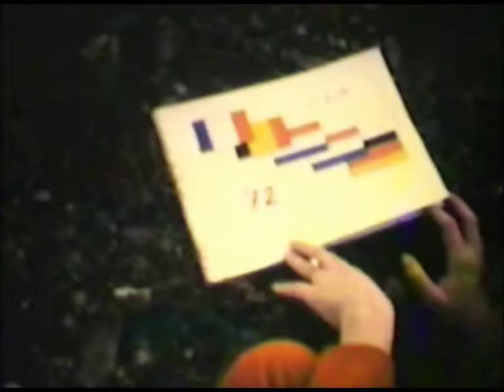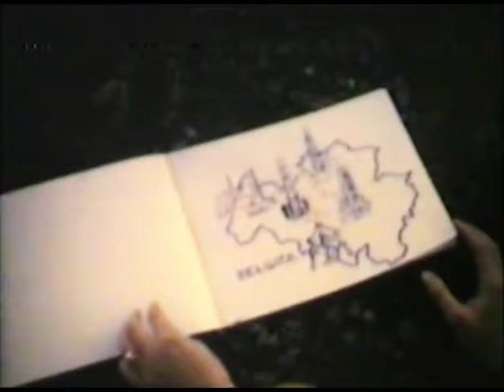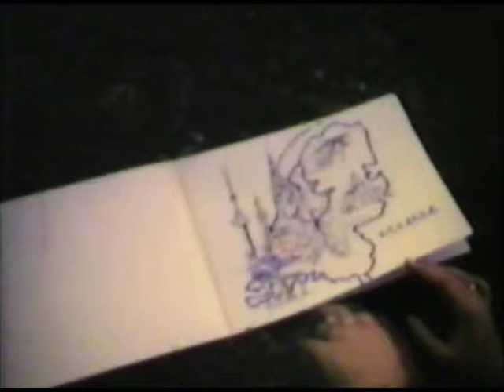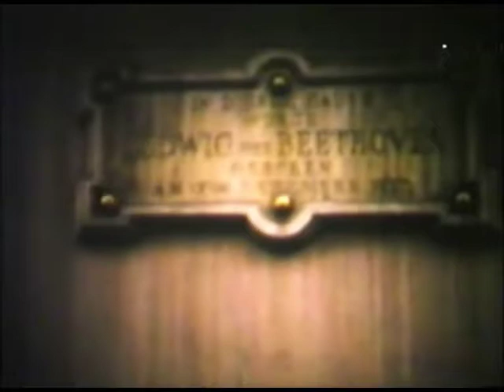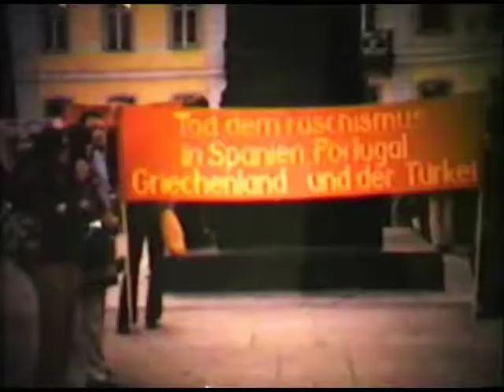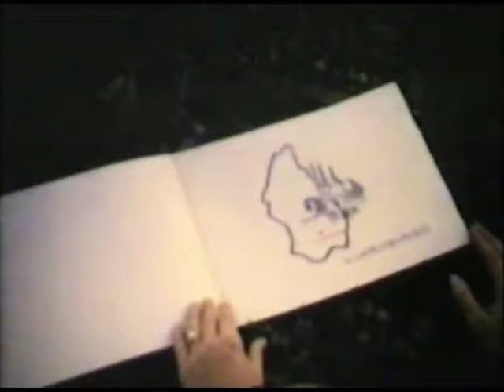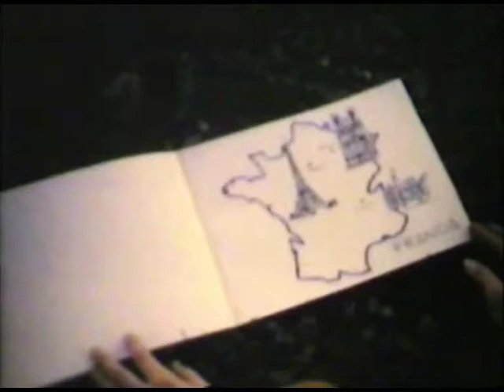Viaje a Europa - 1972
Viaje a Europa en 1972 - Película hecha en cine Super 8 y transferida a Video y DVD